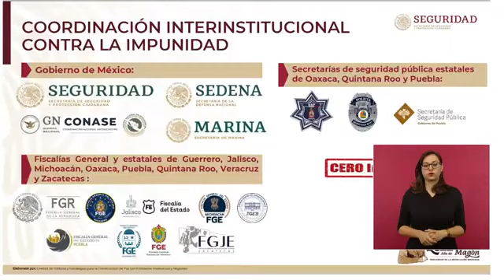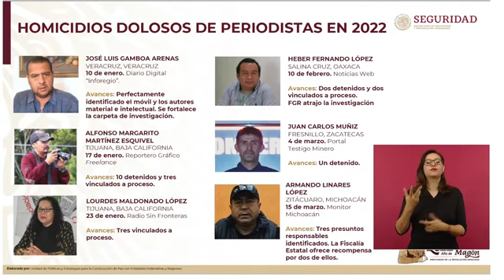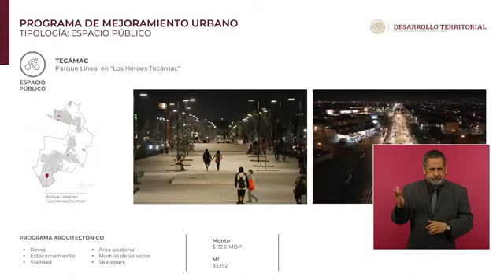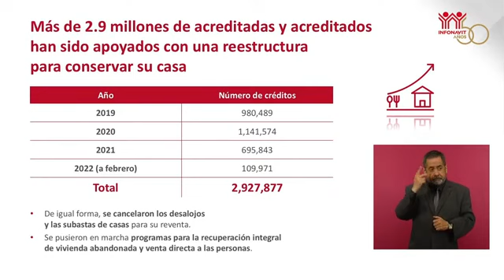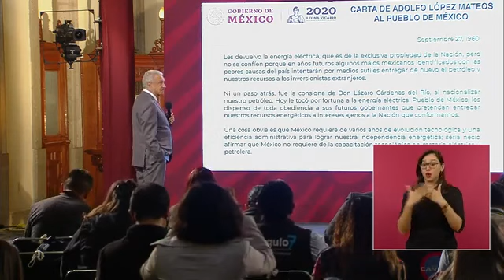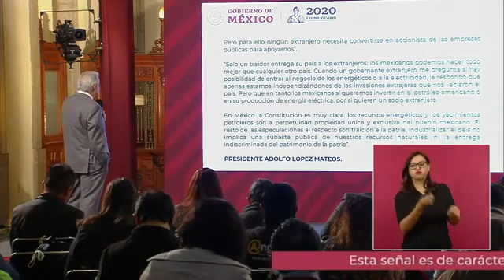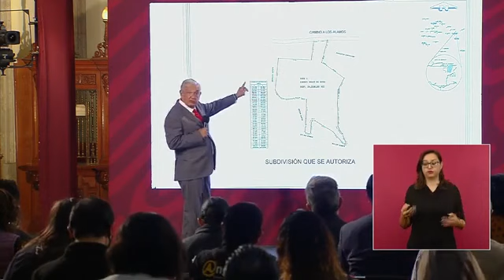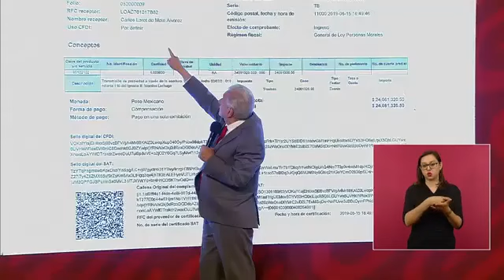Recursos recuperados de fraude al Infonavit se invertirán en vivienda